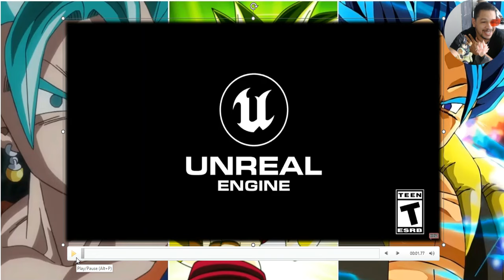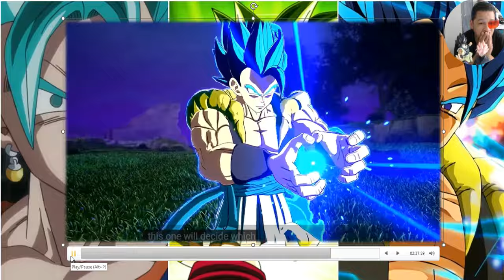Dragon Ball Sparking Zero Fusion royal Rumble! Gogeta Blue & Vegito Blue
GOGETA BLUE & VEGITO BLUE LOOK AMAZING!!! Dragon Ball Sparking Zero Fused Warriors Trailer Reaction! The Dragon Ball Sparking Zero Fused Warriors trailer dropped, and we finally saw Gogeta Blue, Vegito Blue, Fused Zamasu, Kefla, Gotenks, and so much more! Here's my reaction to the trailer! Enjoy!